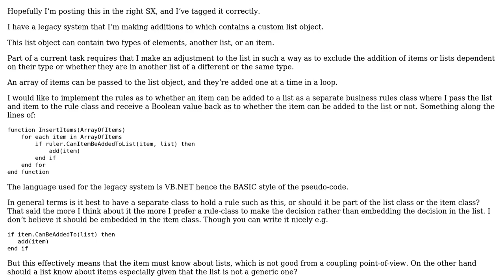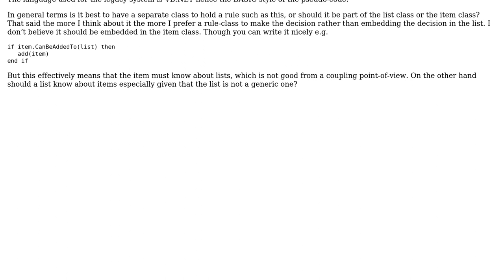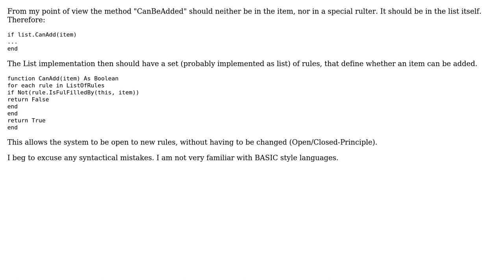Software Engineering: Filtering additions to a list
With thanks & praise to God, and with thanks to the many people who have made this project possible! You are responsible for your own actions.